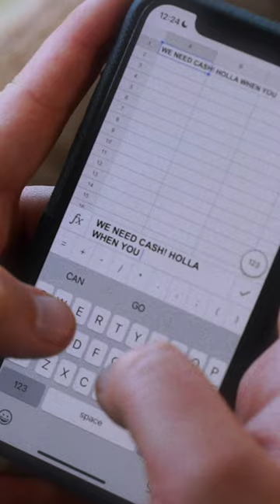Rí-Rá Brewery Bro's: Better Call Dad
The bro's run into trouble and need to find a source of cash to save the brewery.

Directed by Ger Walsh.
Starring Tony Cantwell, Killian Sundermann & Shane Dan Byrne.

Discover more at: Ri-Ra.Beer